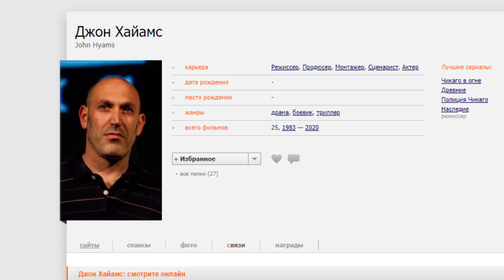ХОДЯЧИЕ МЕРТВЕЦЫ ЗА КОПЕЙКИ! - ЧЕРНОЕ ЛЕТО - Обзор 1 сезона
Почему "ЧЕРНОЕ ЛЕТО" - достойный сериал про начало зомби-апокалипсиса? Обзор 1 сезона